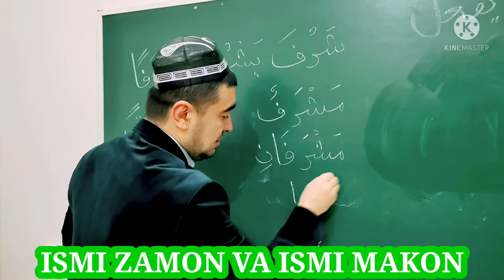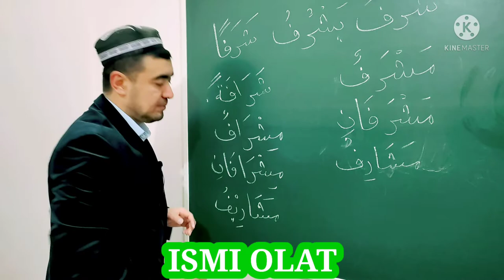ISMI ZAMON VA ISMI MAKON ISMI OLAT ISMI TAFZIL SULOSIY MUJARRAD, 6-BOBINING SAHIHIGA MISOL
ISMI OLAT
ISMI TAFZIL